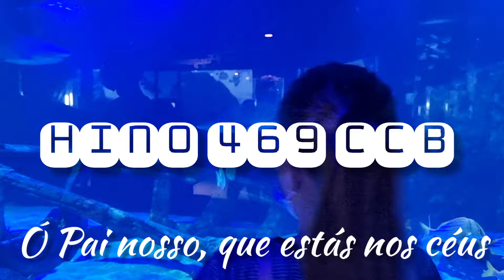PAI NOSSO, QUE ESTÁS NOS CÉUS - Hino 469 CCB - Com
A Paz de Deus querida irmandade, sejam muito bem vindos ao nosso canal!
Mais um Hino gravado com muito carinho pra levar alegria e conforto aos vossos corações!
Deus abençoe a todos que gostam de nos ouvir!

FamíliaNogueiraCCB HinosCCB CCB 469. PAI NOSSO, QUE ESTÁS NOS CÉUS

1. Ó Pai nosso, que estás nos céus,
Infinito em poder,
Santo é Teu Nome, ó grande Deus,
Sem limite é Teu saber.

CORO: Glória, glória, glória eterna
Te daremos, ó Deus, Pai de amor!
Pois herdeiros nos fizeste, ó Senhor,
Do Teu reino de esplendor.
2. Venha a nós Teu reino, ó grande Deus,
Seja feito o Teu querer
Nesta terra, como é nos céus,
Pelo imenso Teu poder.

3. Cada dia dá-nos nosso pão
E perdoa nosso mal;
Ofendidos, damos o perdão
Com carinho fraternal.

4. Ó Senhor, preserva-nos do mal
E da tentação também,
Pois é Teu o reino eternal,
Glória e poder. Amém!

Playback por @JonasBenichioOficial
Studio M4 Digital
Vídeo @JosiNogueira

Hino de Louvor e Súplica a Deus, com letra pertencente ao Hinário 5 da igreja Congregação Cristã no Brasil, conforme o Registro de direitos autorais no ministério da cultura n. 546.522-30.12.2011.